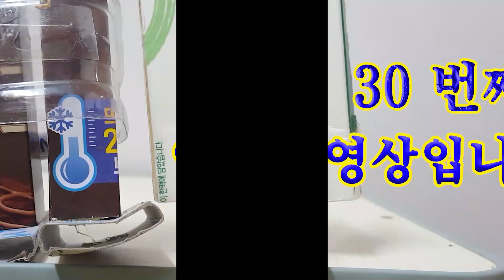고무동력 걸어가는 로보트, 걷는 인형. walking robot.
유튜브에서 재미난 장난감을 보았어요.
고무줄을 동력으로 사용해 움직이게 만들어 봤는데요.
긴 거리를 걷지는 못해요. 고무줄의 힘이 동일하지 않아서요.
그러나, 중력을 이용해 테이블 위에서 걸을수 있고,
경사로에서 내려오며 걸을수 있고,
살짝 끌어 당기면서 걸을수 있고...
걷는 모습이 재미 있어요.